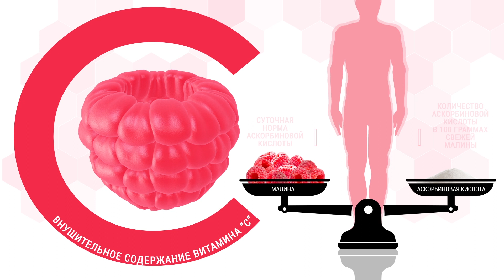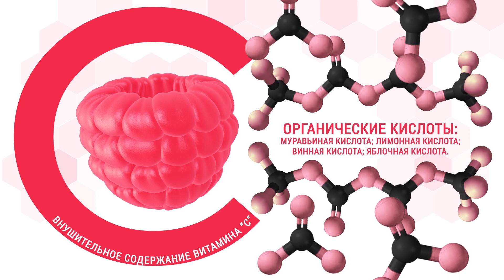Секреты выращивания ремонтантной малины. Как выбрать сорта малины. Обрезка малины весной.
Малина - ценная ягодная культура, в ней содержится много полезных веществ! Сегодня мы расскажем правила агротехники малины, как вырастить ремонтантную малину. Сроки посадки малины. Подкормки и полив малины. Как бороться с вредителями и болезнями малины. Как получить высокий урожай малины.
В ассортименте Агрофирмы Поиск свыше 80 сортов отечественной и зарубежной селекции.

Тайм-коды:
00:00 Вступление.
02:01 Как выбрать саженец малины. Оптимальные сроки посадки ремонтантной малины.
03:07 Агротехника малины. Полив малины.
04:25 Подкормки малины.
05:42 Борьба с вредителями малины. Болезни малины.
07:20 Где посадить малину.
07:42 Секреты выращивания малины.
09:14 Обрезка малины весной.
10:44 Ремонтантная малина.
12:50 Сорта ремонтантной малины.
17:15 Как бороться с разрастающимися корнями малины.
17:52 Как сохранить ягоды малины зимой.
18:45 Штамбовая малина.
19:13 Самые востребованные сорта малины.
20:03 Сколько сажать кустиков малины для семьи из 4 человек.

Смотрите ролик «Секреты выращивания ремонтантной малины. Как выбрать сорта малины. Обрезка малины весной.» и задавайте свои вопросы в комментариях.

Агрофирма ПОИСК - лидер рынка семян и посадочного материала. Не знаете какое растение выбрать? Наши профессионалы с удовольствием помогут Вам подобрать самое подходящее растение для вашей климатической зоны и условий выращивания!